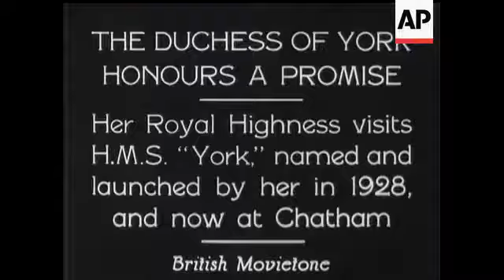King Drives In State To Royal Levee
(10 Mar 1932) Members of all services attend on His Majesty at St. James's Palace for presentation.